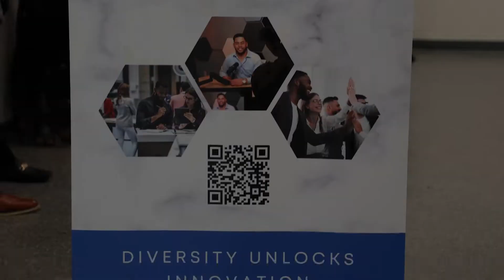2022 Diverse Network Event III Promo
Multicultural, In-Person Networking Event with Owners, Entrepreneurs, Executives, Recruiters, Managers, Leaders, Professionals, and Students.

Event Location: New CoverMyMeds Headquarters in Columbus.

Featuring... the Red Carpet. Photo Booth. Food. Coffee. Entrepreneurs. Local Businesses. Friends. And Live Event with a panel of executives discussing “How to Navigate Emotions and Maximize Potential”.

For our first two In-Person, Multicultural Networking Events in Columbus, we had great turnouts - over 130+ people were in attendance representing 40+ different companies.

We even had people travel from Cincinnati, Dayton, Chicago, Atlanta, Philadelphia, and Los Angeles to come to the events.

We hosted venture capitalists, entrepreneurs, owners, executives, recruiters, managers, students, and professionals across the Finance, Retail, Logistics, Healthcare, Technology, Government, Education, and Fitness/Wellness industries!

Everyone from all backgrounds, experiences, and ethnicities are invited to join!